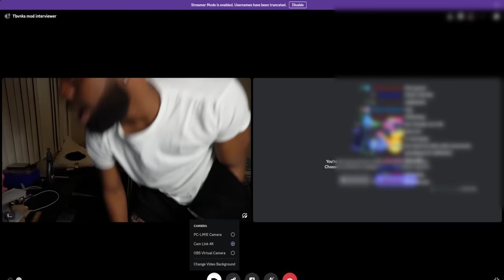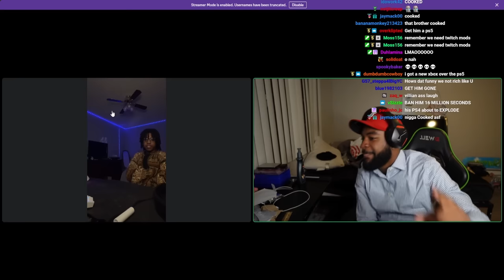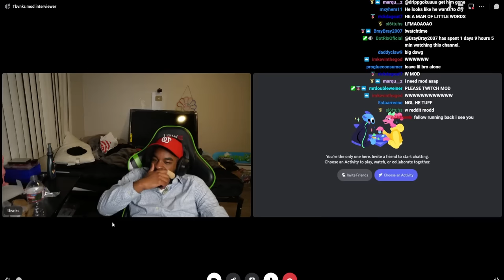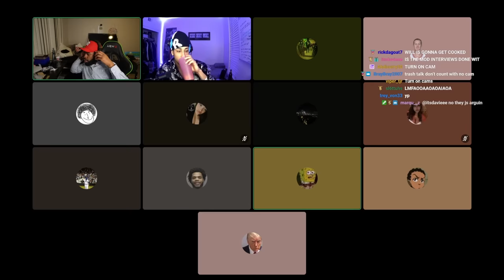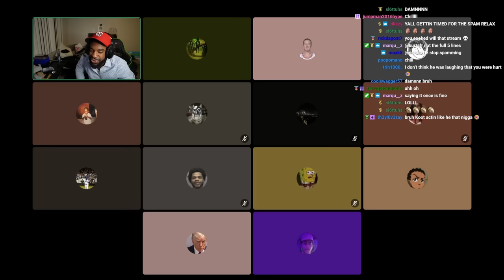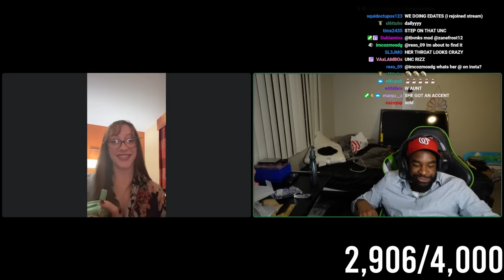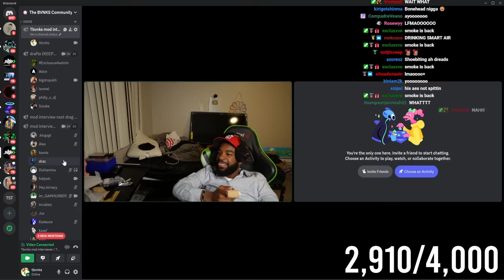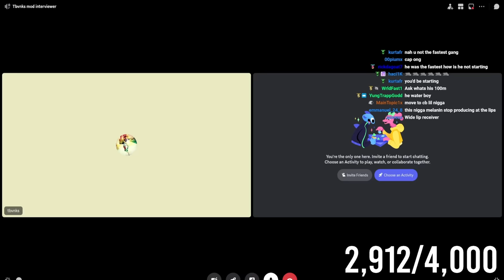I Let My Chat Apply For MOD And It Went HORRIBLE..